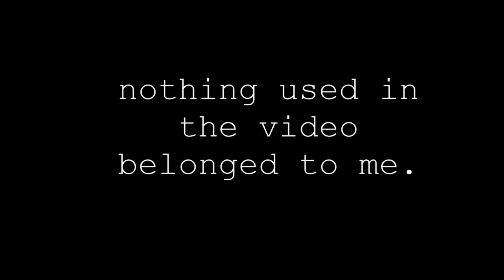forgotten death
Most people assume that Dennis was too lazy to ever appear on another episode of Thomas the Tank Engine. That isn't the case...